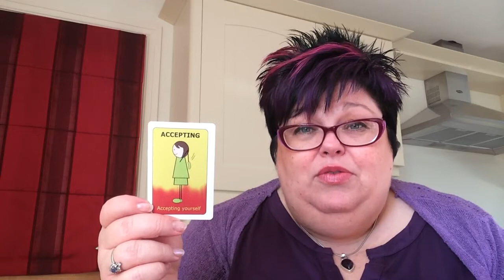The Angel Mystic shares guidance for the week of Mon 15 Dec 2014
Amanda Tooke "The Angel Mystic" author of Do I have an Angel? shares guidance for the week ahead using her own Angel Cards which are also available for purchase on her site.  This messages is for Monday 15 December 2015